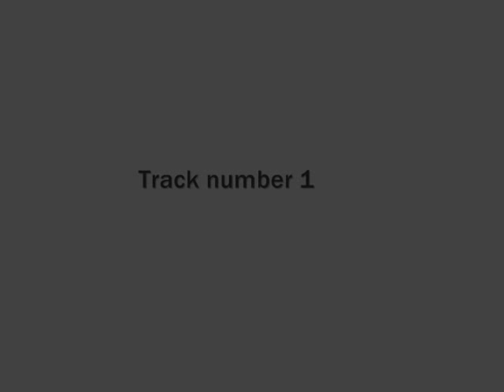Draugadróttinn "The Sun Of The War Gods"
Band: Draugadróttinn
Song: The Sun Of The War Gods
Album: Where The Sea Gives Up It's Dead
Released: 2009 by Scott Byrnes
Track: 1